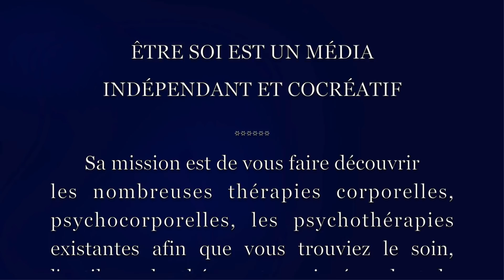Interview de Dominique Jeanneret : Expérience de mort imminente et dons- Être Soi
Dans cette vidéo Dominique Jeanneret nous parle de sa vie, de son enfance difficile, des 3 expériences où elle frôle la mort, dont deux expériences de mort imminente, une à l'âge de 6 ans et l'autre à 14 ans. Après ce dernier grave accident, Dominique revient avec des dons de guérison, de médiumnité, clairvoyance, clairaudience...

Merci à Dominique pour ce partage.